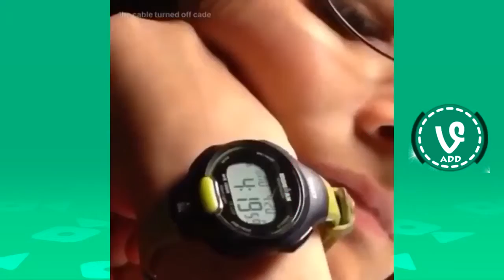IMPOSSIBLE CHALLENGE Try Not to Laugh or Grin 2016 11